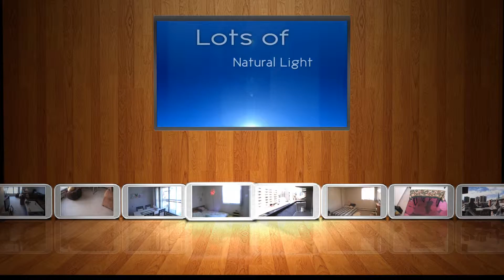402 340 14 Ave SW - VideoTour